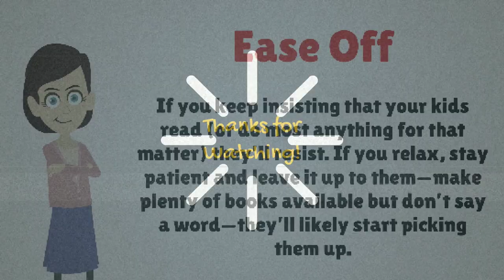7 GENIUS Ways to Make Kids LOVE READING | Kreative Leadership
Reading skills are critical for preschool learning and childhood development, but sadly, many of today's kids would rather watch television or play a video game than read a book. Getting your kids to read can be a challenge, but with the use of quality children's books, it doesn't have to be an insurmountable one.

Here's a simple but powerful truth that us parents have to act on: The more kids read, the better readers they become.

Let us take a creative approach to get your kids reading books! Here are some genius ways to make your kids love reading!